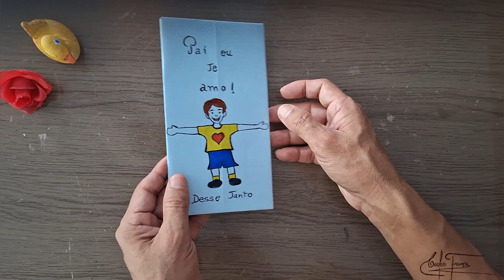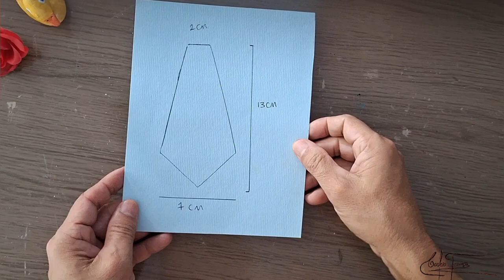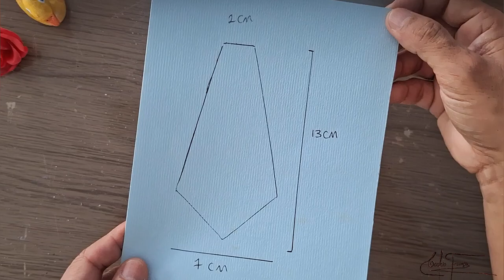Cartão Surpresa; Para o Papai; Cartão Origami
Carlos ensina a fazer um cartão caseiro criativo ideal para o dia dos pais
creative card for father's day